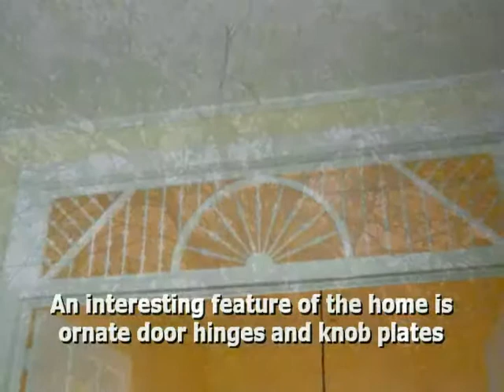Beautiful Victorian Home in Historic Abbeville, South Carolina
600 Chestnut Street, a,  29620
Cynthia Jefferies
Coldwell Banker Premier Properties
This home has a Victorian charm with spacious rooms, high ceilings,handsome moldings,wainscoting and carved bay window and door facings. An interesting feature of the home is the ornate detail on many of the door hinges and knob plates.The house has a steep pitched roof and gabled ells. The porch is supported by turned posts,frieze and turnes Balustrade. A gabled dormer and fanlight pierces the front roof slopes.The right end of the fascde has a QueenAnne window,bargeboard and polygonal bay.
MLS: 68494
Price: $249,000.00
Bedrooms: 3
Bathrooms: 2
Sq Feet: 3000?
Year Built: 1894
# of Floors: 1